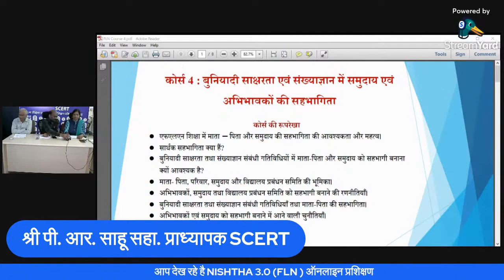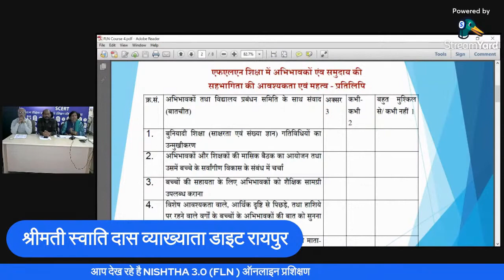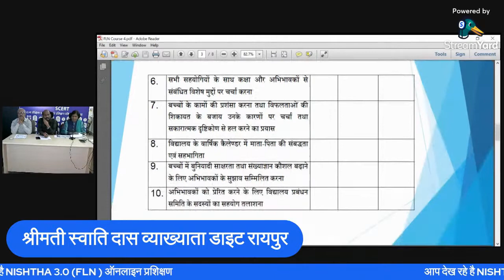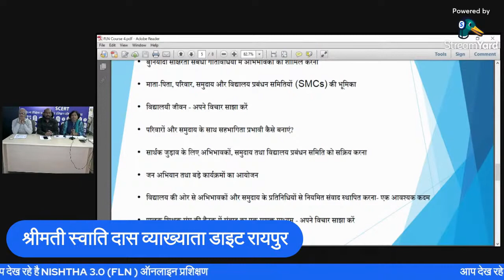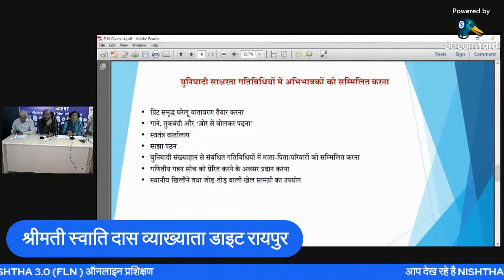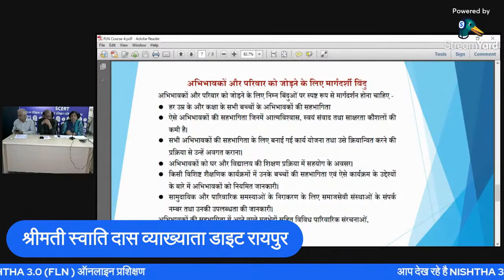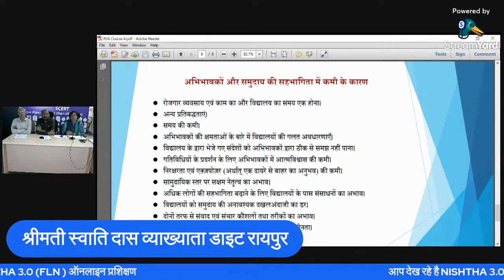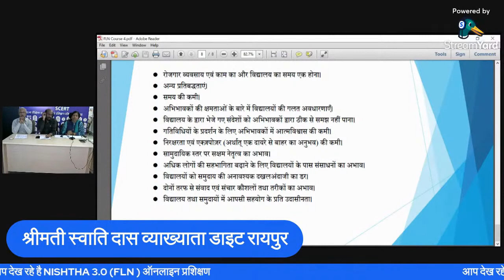NISHTHA 3 0 course 4